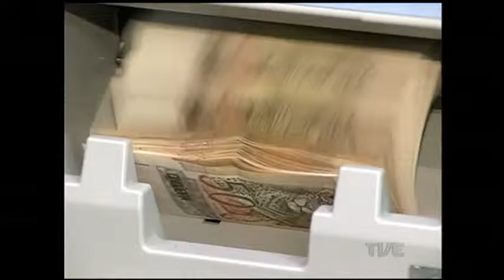Veja quais foram os vilões da maior taxa oficial de inflação dos últimos 13 anos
O aumento no preço dos combustíveis, da energia elétrica e dos alimentos pesou no bolso dos consumidores. A taxa oficial de inflação no país fechou 2015 em 10,67%. Segundo o IBGE, é a maior dos últimos 13 anos.